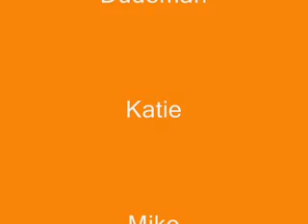Oleg Kvasha Rap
A video of Oleg Kvasha Rap!